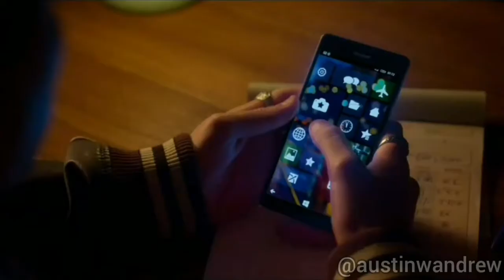Omar e Ander | VSF ( Tributo Elite )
Na frente dos seus amigos, você solta minha mão
Se perguntam: Cês tão juntos? — É claro que não
Denuncia sem me ver um riso tão desajeitado
Eu sou bom pra tua cama, mas não pro teu lado

E eu nem vejo graça mais no seu sorriso
Meu peito não bate mais como era antes
E a vida nunca fez tanto sentido
De perto, vejo que éramos distantes

Então vai se fuder
Você e o seu rostinho lindo
Volta e vai viver
Com todos seus amigos ricos

Eu me esforcei bastante pra desapegar
E fiquei muito tempo onde você tá
Mas agora eu já não sinto mais a dor
Você é meu grande amor

Me devolve o que eu te dei: Meu amor e o meu tempo
Você tem prioridades, mas eu tenho sentimentos
Dessas brigas o meu corpo até que sente falta
Mas tenho me acostumado a não te ter de volta

Eu não vou mais chorar
Eu não vou mais chorar (eu não vou mais)
Eu não vou mais chorar (eu não vou, não)

Você e o seu rostinho lindo, oh
(Com todos seus amigos)